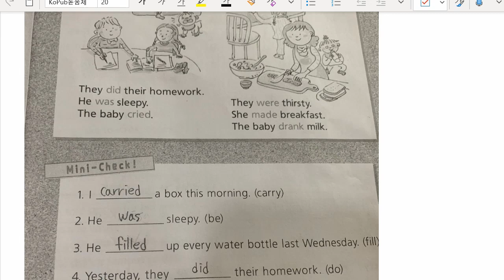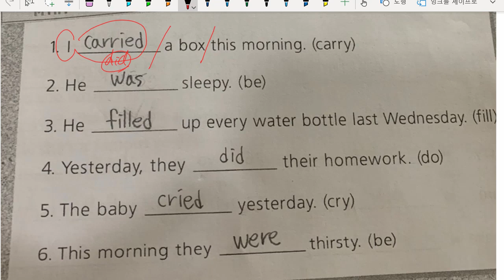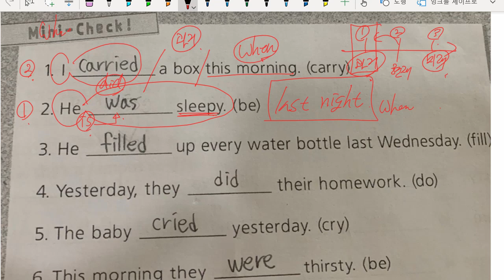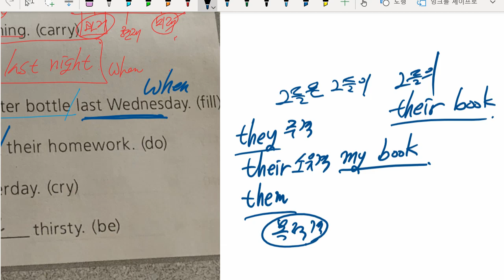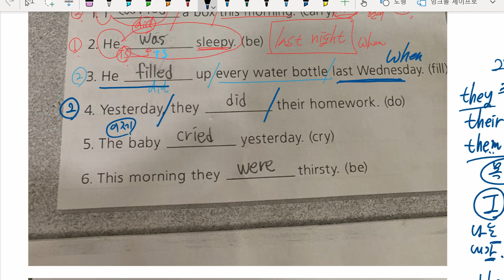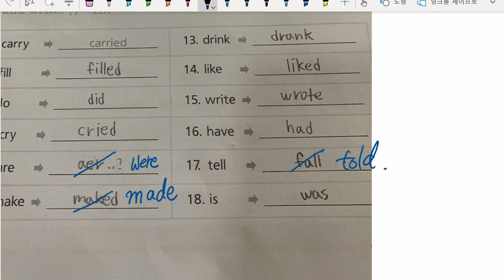이채빈 2022 06 15 해설 성취도 확인 성취도 90